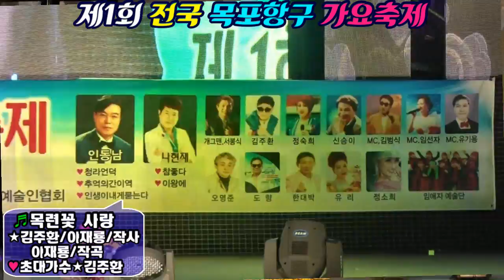초대가수/김주환/목련꽃사랑/제1회전국목포항구가요축제/영상김감독